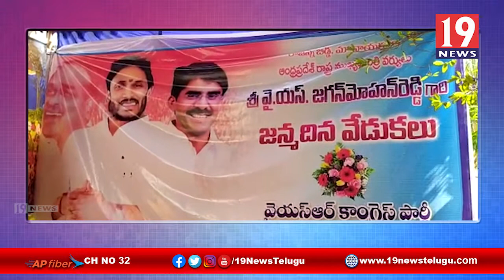నెల్లూరు జిల్లా కావలి నియోజకవర్గం లో ఎమ్మెల్యే కార్యాలయంలో ఘనంగా జగన్ మోహన్ రెడ్డి జన్మదిన వేడుకలు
నెల్లూరు జిల్లా కావలి నియోజకవర్గం లో ఎమ్మెల్యే కార్యాలయంలో ఘనంగా జగన్ మోహన్ రెడ్డి జన్మదిన వేడుకలు | 19 Newstelugu